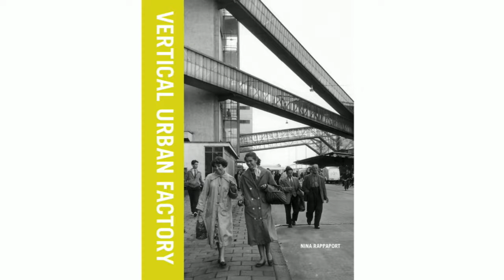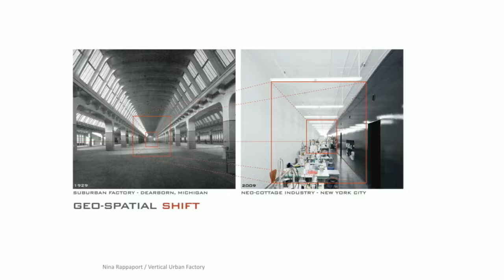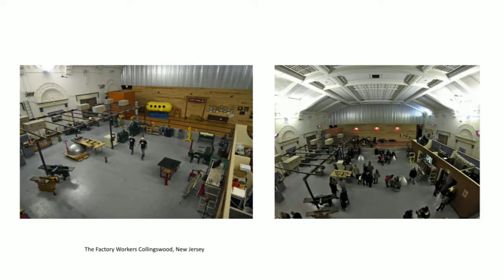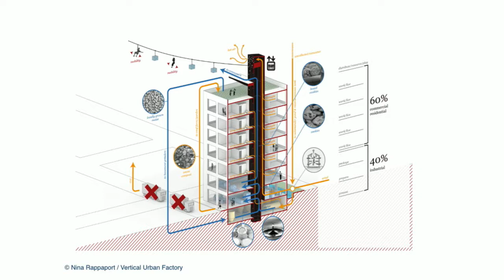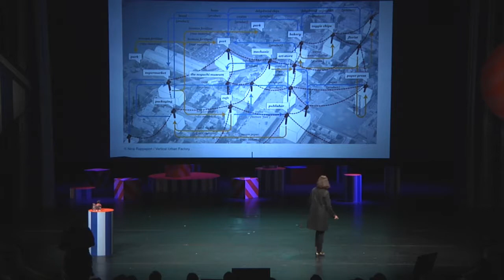Nina Rappaport – Taking On: Rapid Urbanization | The Conference 2017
"How do you make a factory as a part of the streetscape?"

The outsourcing of industries from the western world is still one of the leading trends in manufacturing today. This has resulted in cities with no spaces left for large-scale manufacturing to return to. Nina Rappaport, Director of think tank Vertical Urban Factory, proves that there are new ways to sustainably host manufacturing in modern architectural structures.